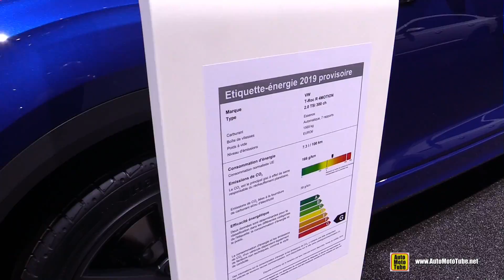2020 Volkswagen T-Roc R - Exterior and Interior Walkaround - 2019 Geneva Motor Show